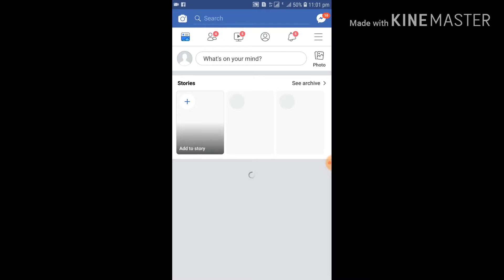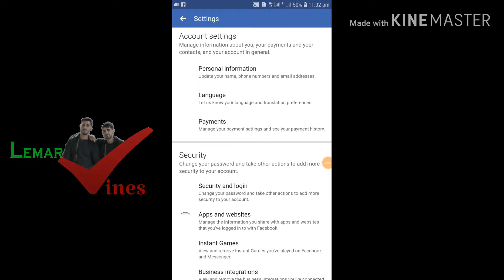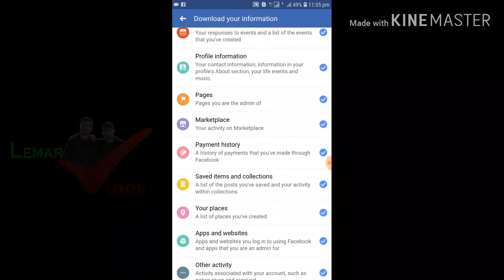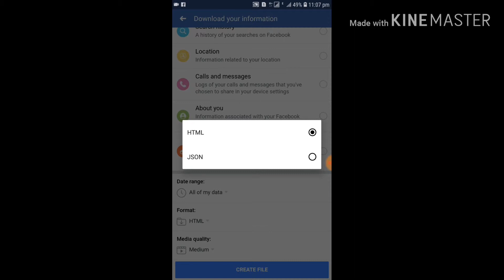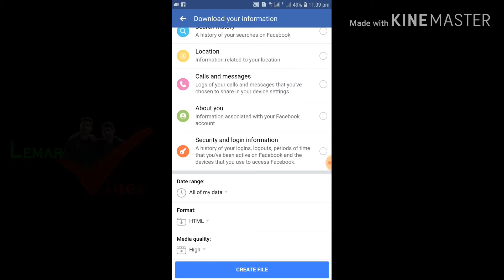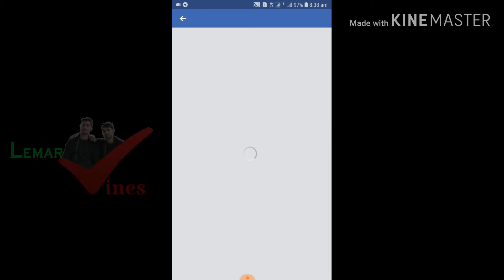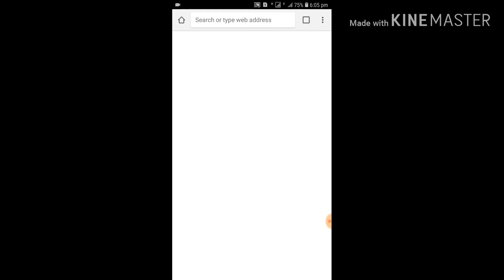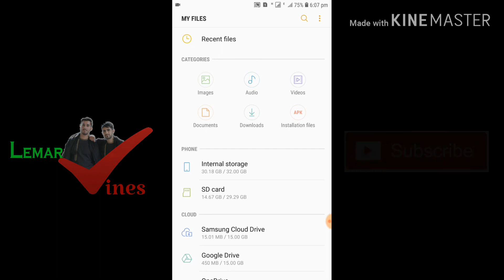د فېسبوک څخه مو ځانته کاپي واخلئ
د ليکوالانو او هغوی لپاره چې ليکنې يې ورته مهمه دي تر ټولو غوره لار دی.